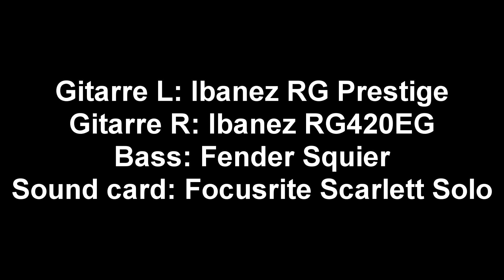Metallika - Feier (Metallica - Blackened in German alternative lyrics & subs)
Metallica - Master of puppets, but with lyrics in German.
Subtitles in German available!
- All guitars and bass recorded by me;
- Vocals 'sang' by me;
- Drums are from the original recording of Metallica;
- Cameras by Trude Janssen.
- Yes, some minor audible mistakes were made...